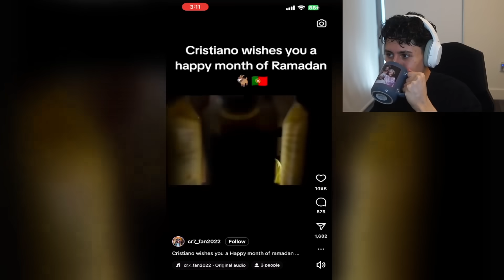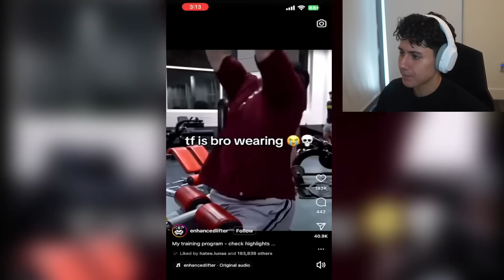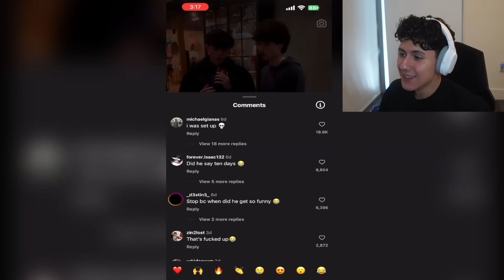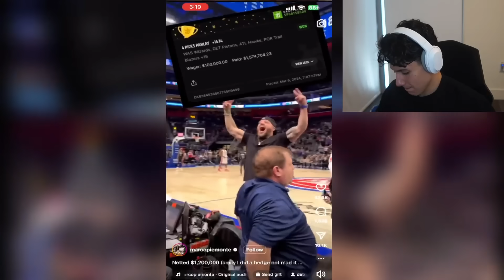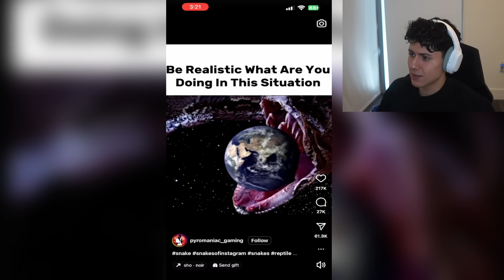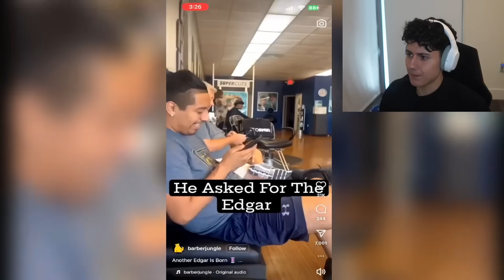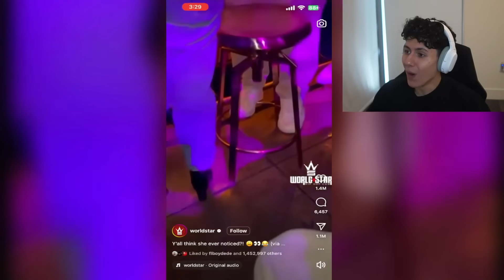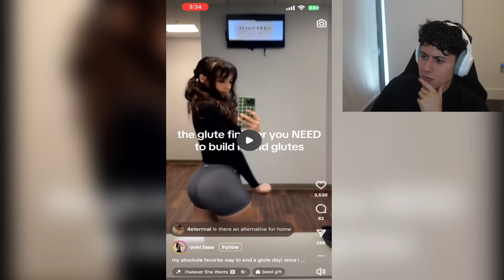These IG REELS Are Not Safe for YOUTUBE!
Reacting to These IG REELS Are Not Safe for YOUTUBE!